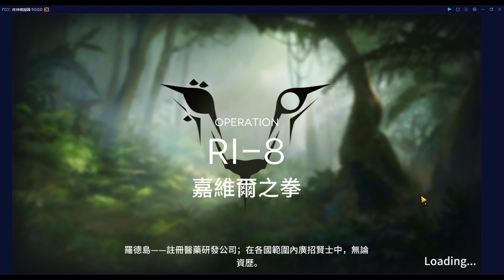【明日方舟】【RI-8】薩克理智歸零－三人信賴速刷海膽！煌大喵果然是基石中的戰鬥機！